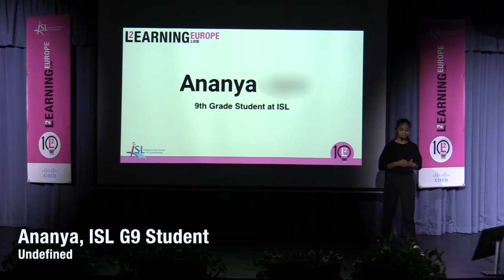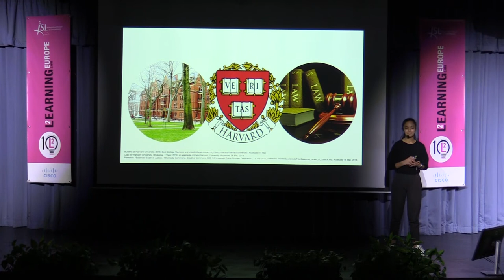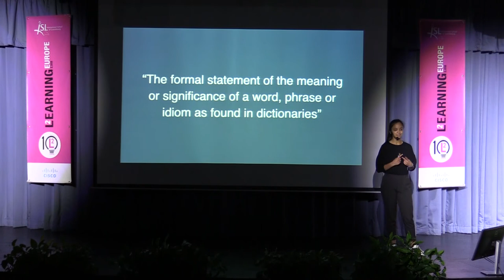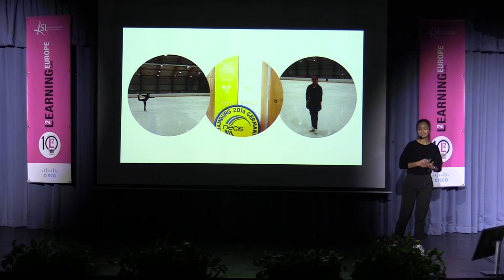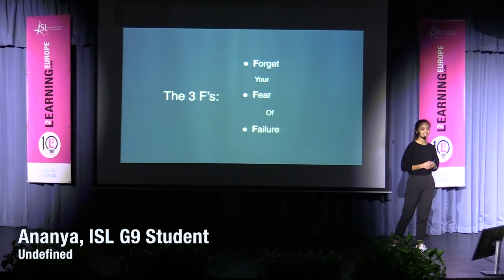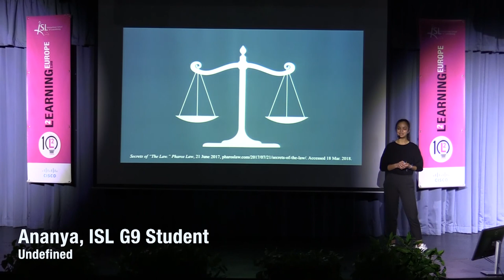L2 Talks Ananya